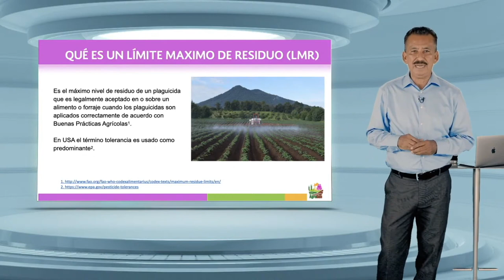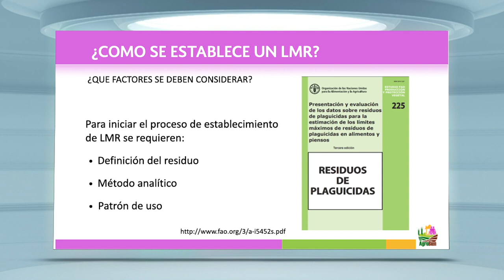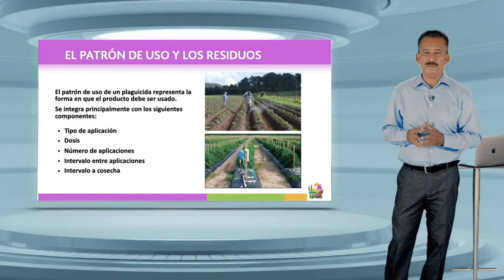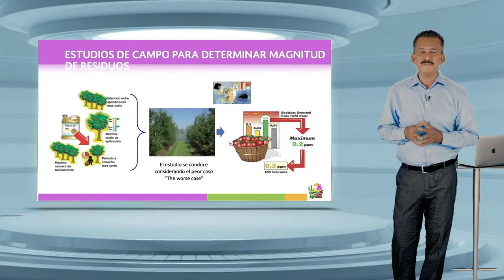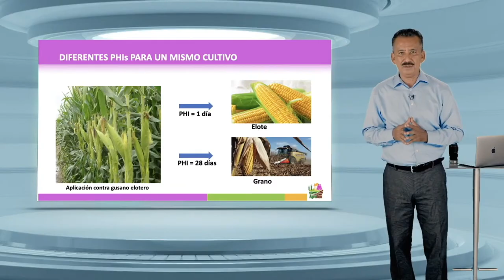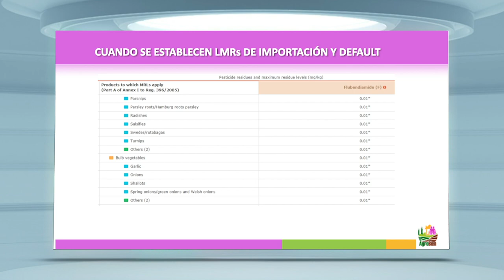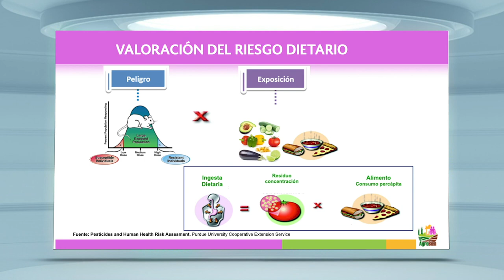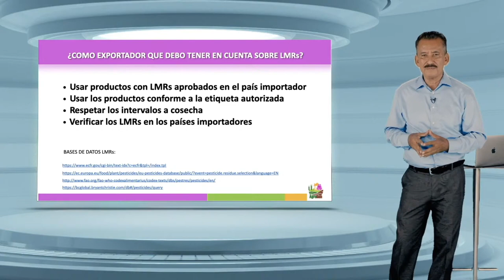Bayer Nights: tomate y chile | Importancia de los LMR en plaguicidas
Entérate de la importancia de los Límites Máximos de Residuos en plaguicidas vuelve a vivir la ponencia de Abel Toledo, Director de Agrobien, uno de nuestros ponentes expertos en Bayer Nights.